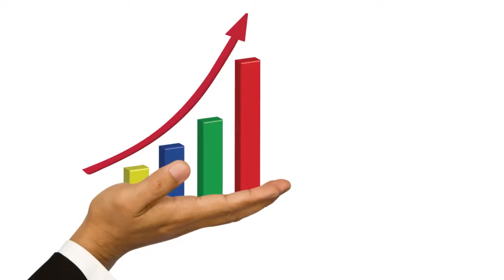Economía. Proyécta-T en la Educación Superior